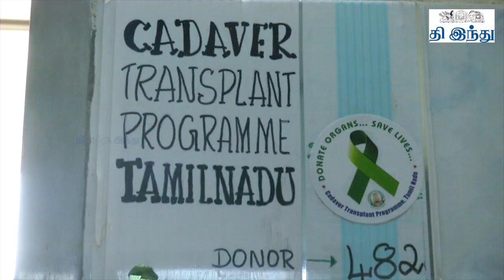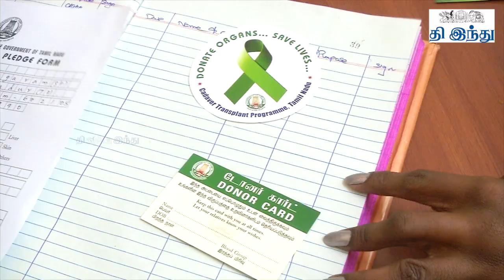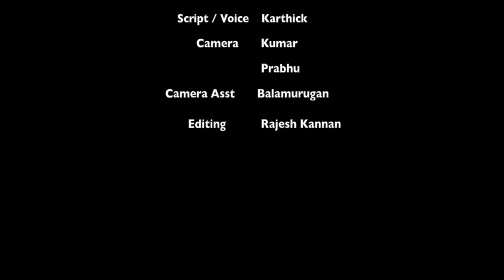A Feature On Loganathan's Heart Transplantation | Tamil The Hindu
இதயம் தொட்ட லோகநாதன்.